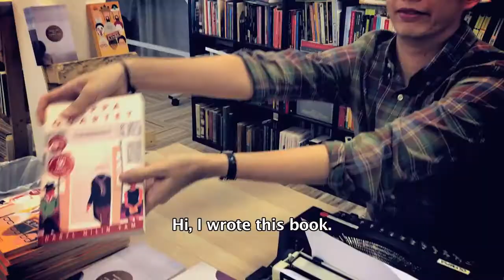Screenwriters Association (Singapore) Member Profile #3: Teh Su Ching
Su started her film career at the age of 15, acting in feature-length film Chicken Rice War (2000), which won the Discovery Award at the Toronto International Film Festival. Singapore’s national broadcaster Mediacorp approached Su’s mother with a proposal to groom Su into one of its artistes. Her mother refused. Su went to the United States to study Literature and Theatre Studies at Yale University instead. As an undergraduate, Su acted in, stage-managed, wrote and produced theatre and film.

After graduating from Yale, Su became a broadcast journalist for Hong Kong TV station Asia Television’s English News Division. During this period, she was also Hong Kong correspondent for national broadsheet The Straits Times.

Since obtaining her MFA in Dramatic Writing from NYU’s Tisch School of the Arts, Su has been a staff writer on Mediacorp, HBO Asia and Netflix shows in English and Chinese.

Su’s play Russia (2008) was staged at the Yale Playwrights Festival, making her the only Singaporean playwright in the history of the festival to be featured. Four years later, her bilingual play 7 Days in Jing An (2012) opened to a sold-out audience in Shanghai.

Su is also a published poet and essayist, a trained vinyasa yoga instructor, and a mother of two.

In 2019, Su founded content company Purple Tree Pictures. A few months later, she found out from her mother about her missed opportunity to be a teen starlet.

For her SAS Member Profile, Su created and acted in a co-branding exercise between SingLit Station and SAS, featuring a socialite homemaker character named Beatrice. Inspired by someone she met while on the lifestyle beat of Singapore national broadsheet The Straits Times, Su created Beatrice and wrote monologues in her voice while a Dramatic Writing MFA student at Tisch Asia. In this scene, Beatrice goes to SingLit Station to find legal recourse for her screenwriter daughter, and mistakes writer Daryl Qilin Yam for fellow Singaporean Jeremy Tiang, who is based in New York. Tiang's novel State of Emergency, which is alluded to but not mentioned in their exchange, won the Singapore Literature Prize in 2018.

Daryl Qilin Yam's book Kappa Quartet was long-listed for the Epigram books fiction prize in 2015.